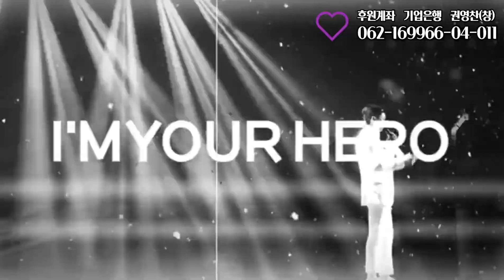[임영웅 그의 선함이 팬들을 이끌어서 선한 행동이 일어났다. 그 선한 행동은 나를 움직이게 해 한부모가정에 사랑을 전했다.]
행복 바이러스라 했는가? 임영웅의 따뜻한 마음이 수재민을 위한 기적을 만들어 냈다. 그리고 나는 그 기적을 보고 임영웅과 탑7이름으로 마스크1만장을 기부하게했다.